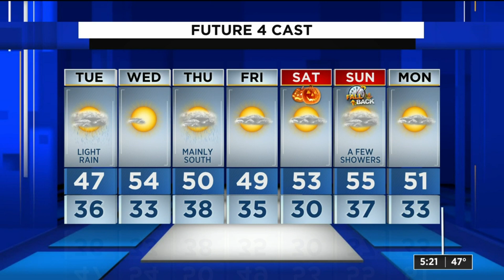Metro Detroit weather forecast Oct. 26, 2020 -- 5 p.m. Update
Metro Detroit weather forecast Oct. 26, 2020